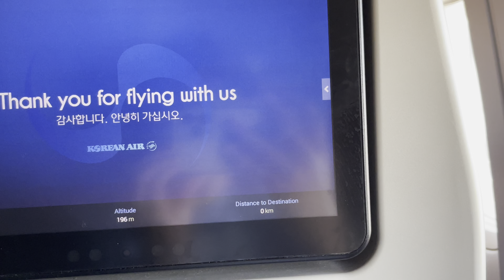Chicago International Airport 7:25.22